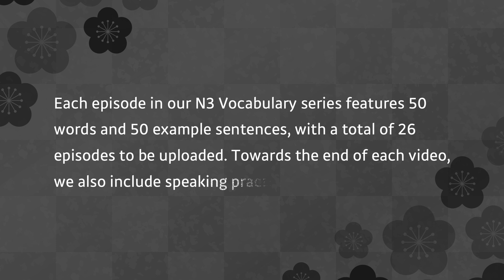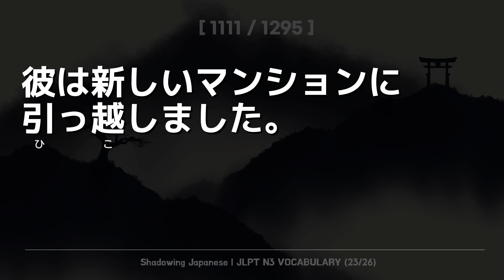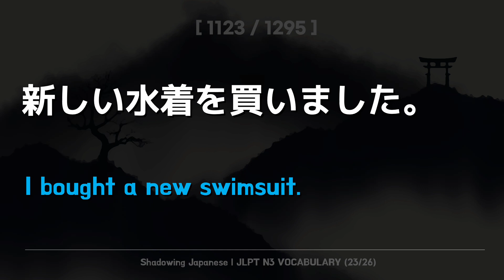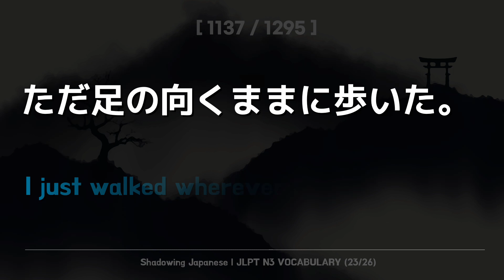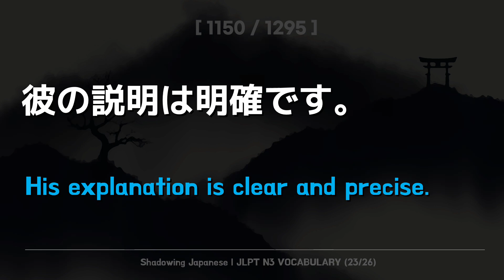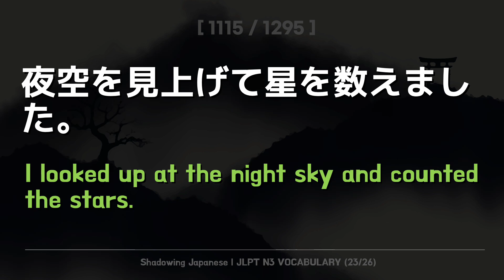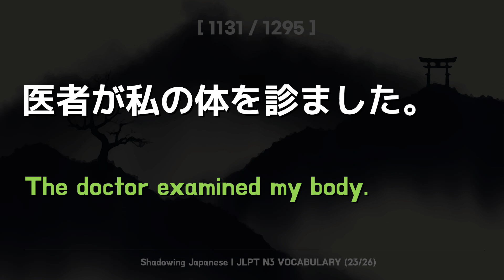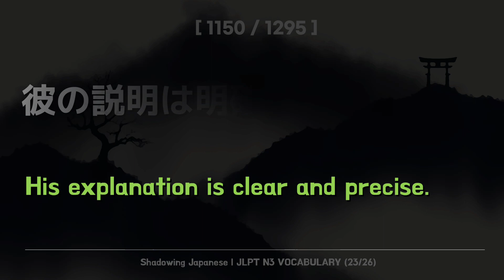[Shadowing Japanese] Mastering JLPT N3 Vocabulary 1295 Through Sample Sentences (1101~1150)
I've started a vocabulary series for the Japanese Language Proficiency Test (JLPT). The JLPT is comprised of five levels, ranging from N5 as the lowest to N1 as the highest level. As the first part  in this series, I've created a compilation for N3 vocabulary1295, and I hope it will be helpful for your learning.
Speaking parctice part 22:04